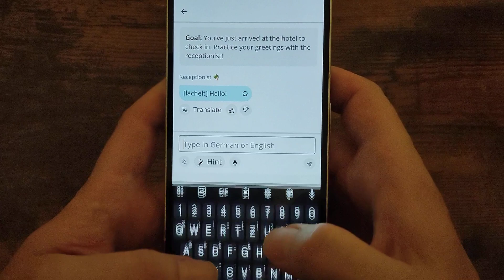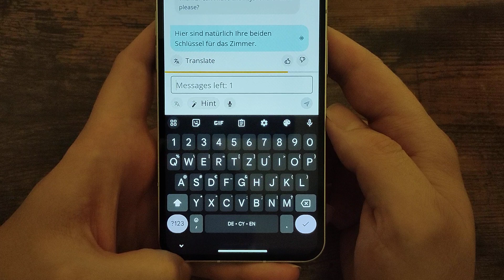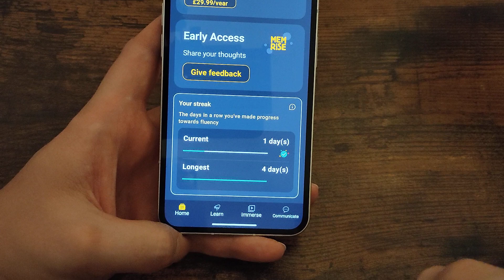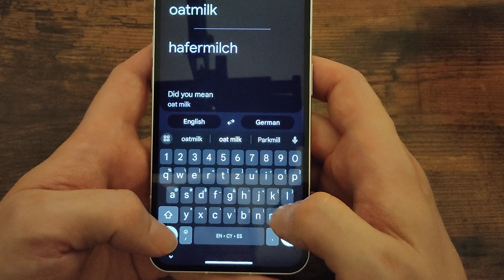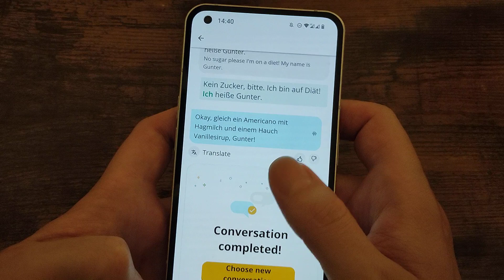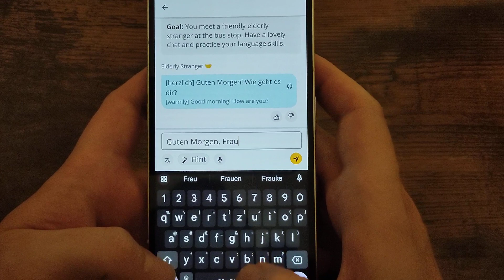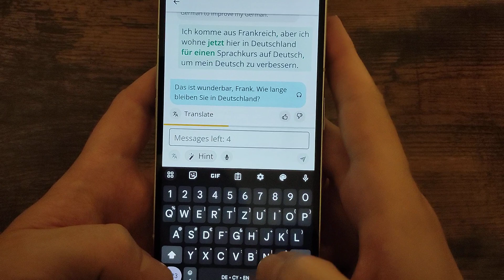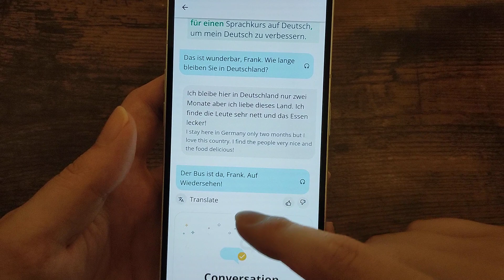3 unglaubliche Chat-GPT-Gespräche, die mir beim Deutschlernen geholfen haben [ASMR DE]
In diesem ASMR-Video werde ich auf Deutsch sprechen. Ich hoffe, Sie finden diesen Ausländer, der Deutsch spricht, als entspannend und hilfreich für den Schlaf! Schreibt mir einen Vorschlag für nächste Woche!

If you don't know what ASMR is, why not sit back, put your head phones in and listen to this video with your eyes closed. Hopefully it should help to relax you or even send you to sleep.

Diolch yn fawr/Viel Danke/Thanks very much,
WelshASMR82